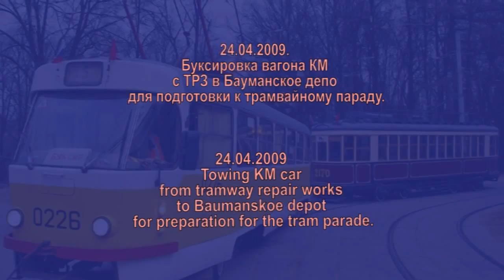Транспортировка вагона КМ с ТРЗ в Бауманское депо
Транспортировка вагона КМ с ТРЗ в Бауманское депо 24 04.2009..